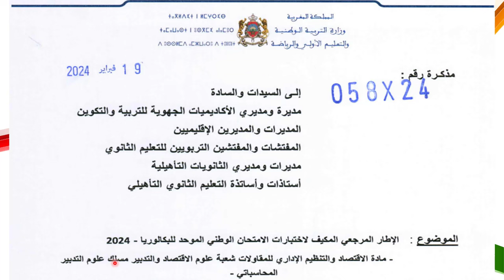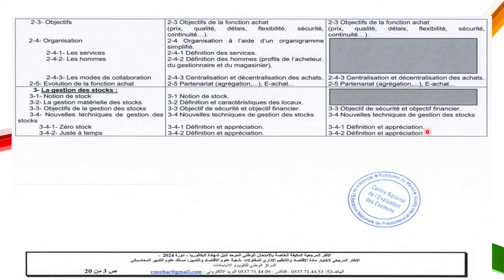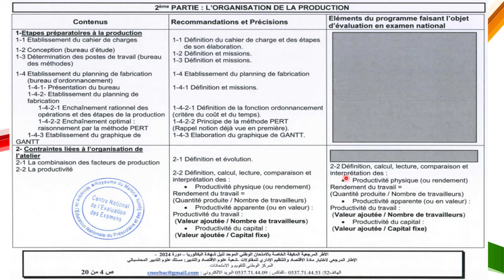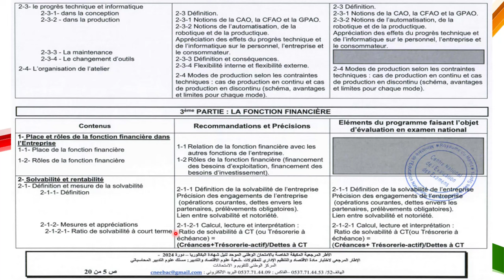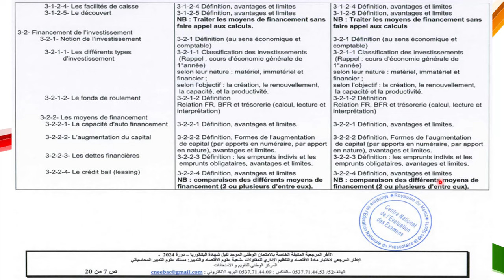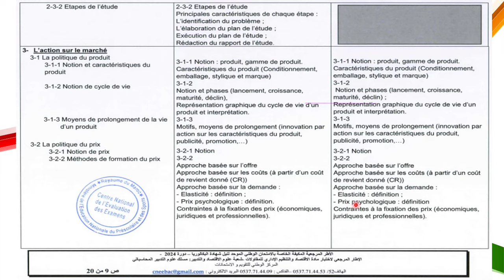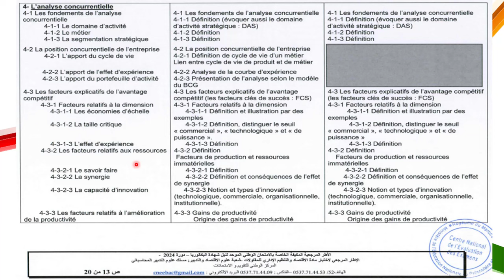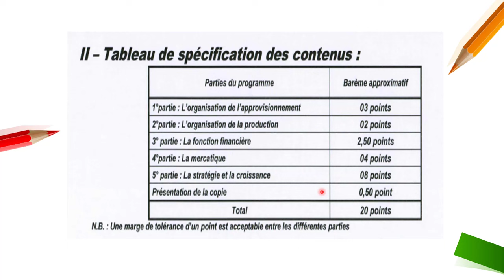Cadre référentiel 2024 الاطار المرجغي 👉 Orga "SGC" : présentation et révision générale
🔊 Playlists disponible sur la chaîne 📗📕📗